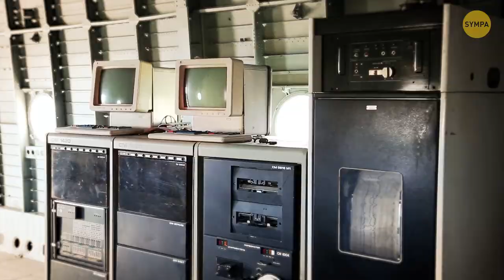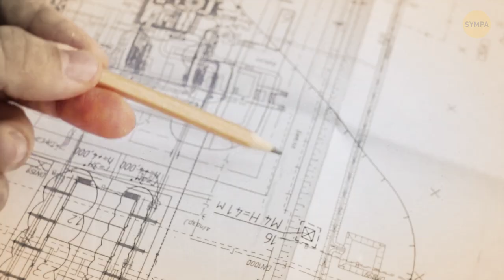Un mystérieux hôtel en Corée du Nord qui est vide à l'intérieur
L'hôtel Ryugyong a 105 étages. Il devait être le plus haut hôtel du monde et la plus grande construction de la Corée du Nord. Il fait plus de deux fois et demie la hauteur de la Grande Pyramide de Gizeh, en Egypte. Et avec près de 360 000 mètres carrés de surface au sol, on pourrait presque faire tenir le Vatican dans ce seul bâtiment ! Mais attention, ne te précipite pas pour y réserver une superbe chambre. Cet hôtel n'a pas accueilli un seul client en 33 ans d'existence !

Ryugyong signifie "capitale des saules", et c'est l’ancien nom de Pyongyang. Une fois terminé, cet hôtel pourrait accueillir jusqu'à 3 000 personnes. Huit de ses étages sont censés tourner et avoir des restaurants mobiles avec une vue imprenable sur la ville. Et tout en haut, se trouve un cône massif deux fois plus grand que le Grand Sphinx ! Evidemment, un somptueux hôtel qui aligne tous les superlatifs au cœur de la capitale aurait dû attirer non seulement les touristes, mais aussi les investisseurs étrangers. Alors, qu'est-ce qui a mal tourné ?